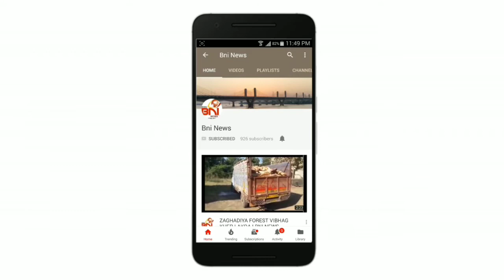કોરોના વોરિયર્સ એવા પોલીસકર્મીઓ અને સફાઈકર્મીઓનું લોકોએ ફૂલોની પુષ્પવર્ષા કરી સન્માન કર્યું.